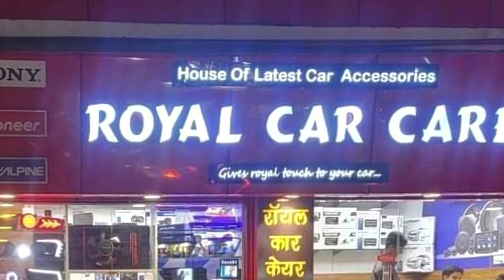Modification done in Scorpio N|Cardi 6gen Ambient Light|7d Matts|Window Rollup Curtains|Genuine